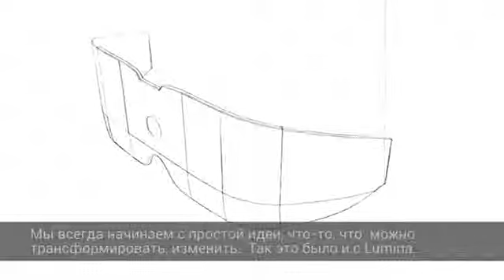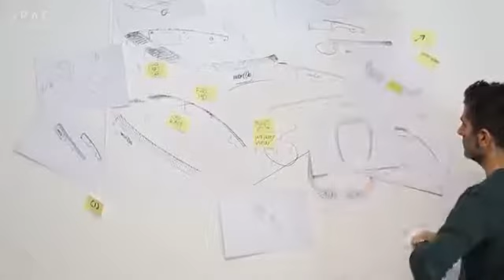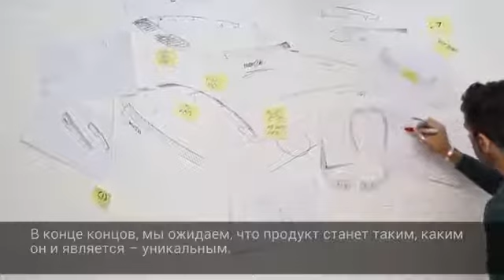WORLD GLOBAL NETWORK LUMINA BLUEPRINT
THE FUTURE IS HERE & U DONT WANT TO MISS OUT!!!